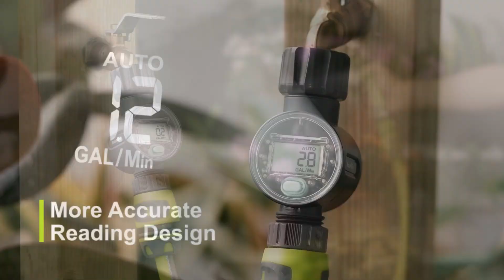RainPoint | Introducing Water-Saving Flow Meter - The Perfect Tool for Reducing Your Water Bills.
Introducing the water-saving tool - our stand-alone flow meter! This compact device is the perfect solution for anyone who wants to keep track of their water usage and reduce their water bills. With four modes to choose from, you can easily monitor the average water flow, real-time water flow rate, and total water flow for a single use, as well as the accumulated total water flow.

Picture this - you're taking a relaxing shower, and suddenly you realize you've been in there for too long. With our flow meter, you can easily see how much water you're using and adjust your shower time accordingly. Or maybe you're watering your garden and want to make sure you're not overusing water. Our flow meter will help you keep track of your water consumption and make sure you're not wasting a drop.

Switching between liters and gallons is a breeze with just one long press, and the sleek design of our flow meter makes it a stylish addition to any home or garden. Plus, it's easy to install and use - simply connect it to your faucet or hose, and you're ready to go!

Don't let your water consumption go unchecked - get our flow meter today and start saving water and money while doing your part for the environment!